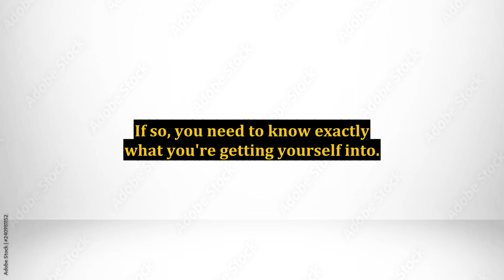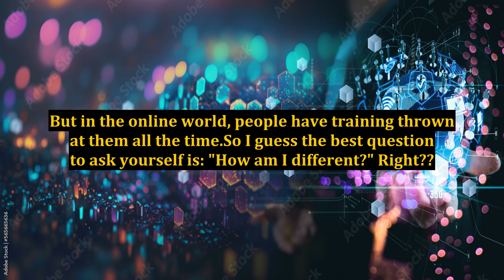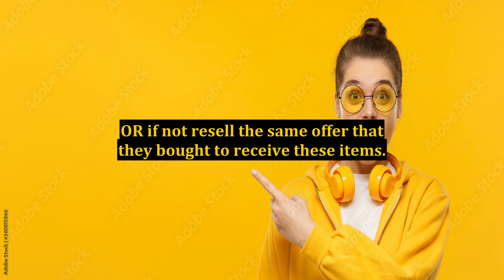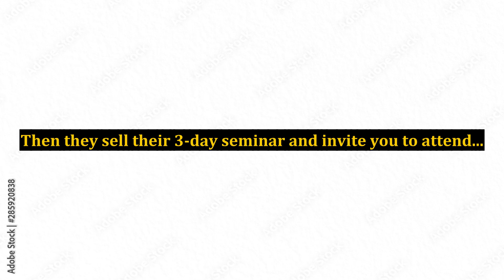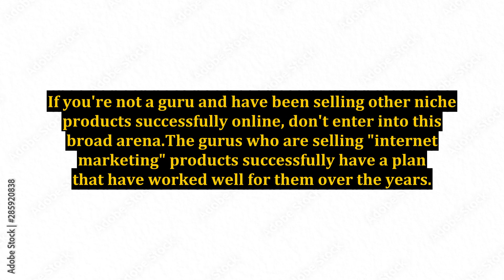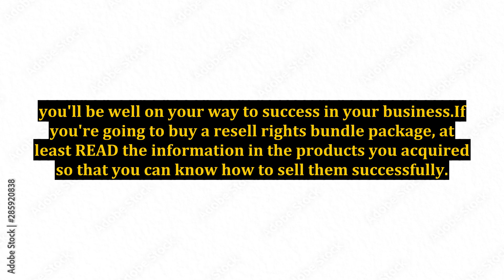Starting An Internet Marketing Business Online